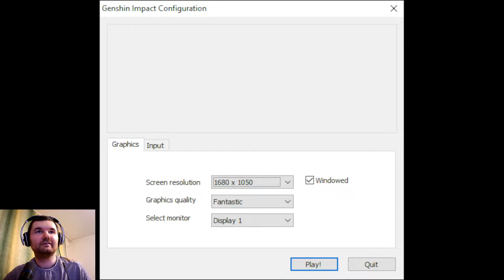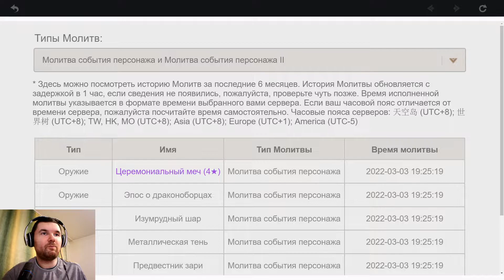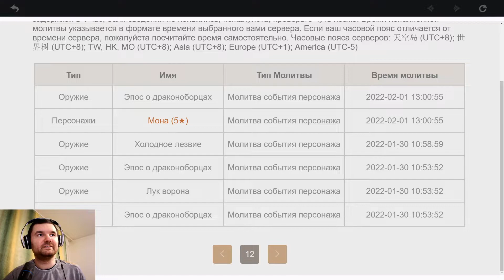Genshin Impact Ежедневки, Вишапы